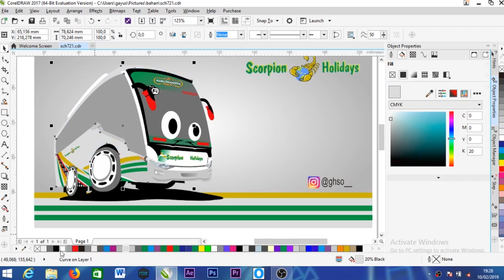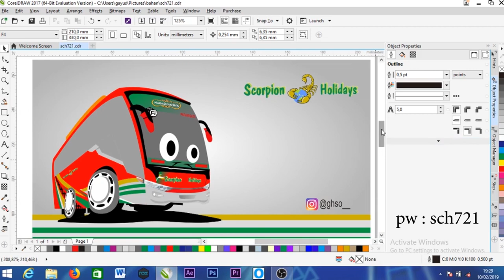Vektor Spesial (Mantan) SCH || BABY BUS SCH 721 + LINK DOWNLOAD